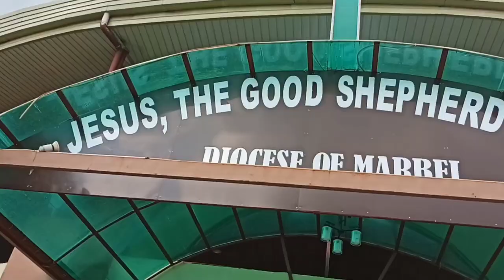Church and reception set up in Mindanao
Church at Jesus the good shepherd church in Cannery Polomolok,  reception at Redmile convention center and resort also in Polomolok

Set up by: CLINTCARL DANGWA FLOWERS and DANGWA FLORIST

Ikakasal ka naba?
Malapit naba birthday mo?
Anung event ba yan?

flower arrangement for funeral
flower arrangement design
flower arrangement for wedding
flower arrangement for birthday
flower arrangement artificial
floral arrangement
flower arrangement bouquet
flower arrangement birthday
flower arrangement centerpiece
flower arrangement dangwa
flower arrangement eucalyptus
flower arrangement greenery
flower arrangement ideas for church
stylist
designer
artificial
flower chain
wreath
 lei
garland nosegay
corsage
mini bouquet

wedding dress
wedding wishes
wedding berlin
wedding ring
wedding anniversary wishes
wedding anniversary
wedding invitation
wedding crashers
wedding cake
wedding planner
wedding

how to set up ceremony and reception in same room
how to set up a wedding and reception in the same room
can a wedding ceremony and reception be in the same room
transition from ceremony to reception in same room
how to set up for a wedding reception
how to plan a wedding ceremony and reception
what is ceremony and reception